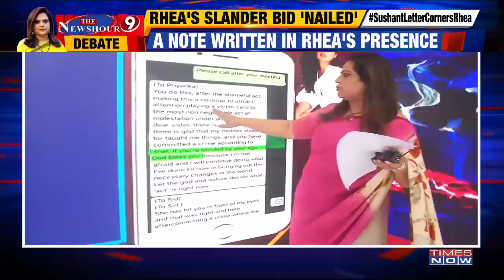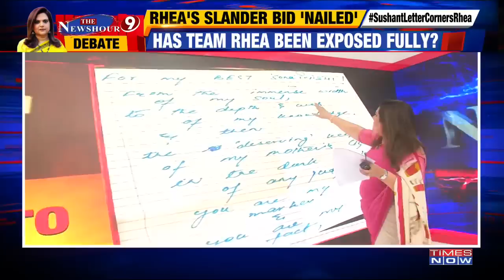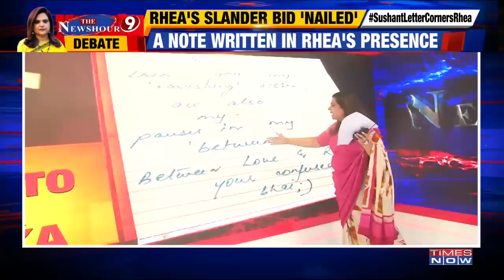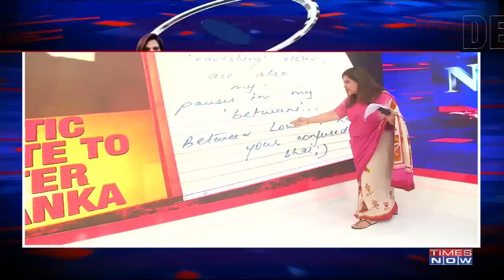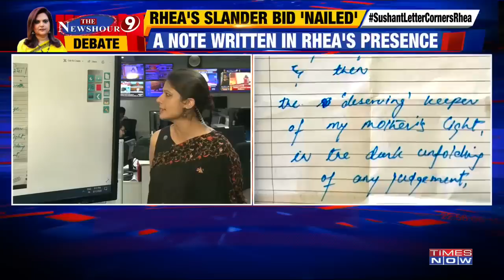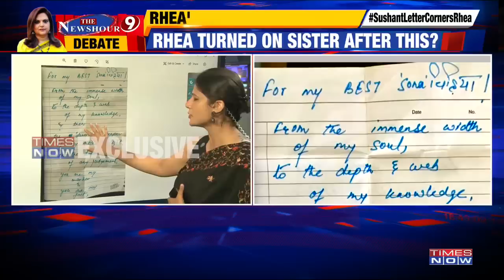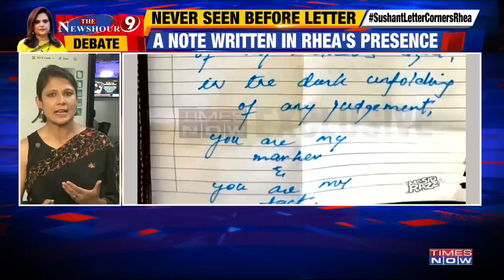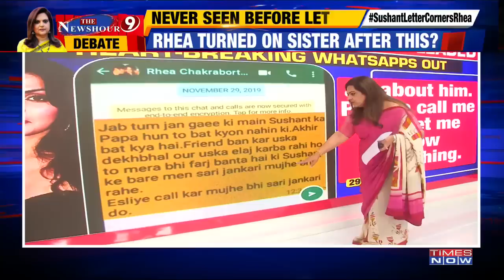Sushant Singh Rajput's unseen 'love' note to his sister Priyanka, Has team Rhea been exposed fully?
Sushant Singh Rajput case: Times Now's Navika Kumar takes us through a couple of messages leaked by Team Rhea Chakraborty and no time or date was visible on these messages.

These messages which were leaked a couple of days back, Team Rhea Chakraborty had alleged that all these messages were written by Sushant Singh Rajput to Rhea Chakraborty and some of them were written to his sister Priyanka and later forwarded to Rhea Chakraborty, words like "Pure evil", "manipulating".

However, the other side of this story shows something completely different. Times Now's Navika Kumar brings us a loving letter that Sushant Singh Rajput had reportedly written to his sister Priyanka, which completely rubbished Rhea Chakraborty’s claims that his relations with his family had soured.